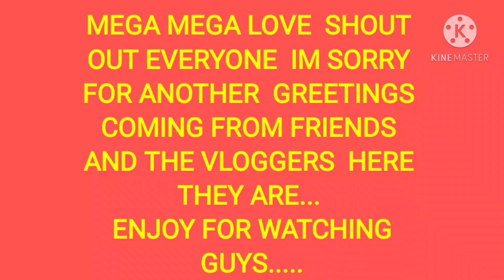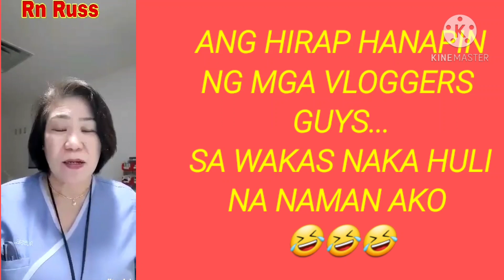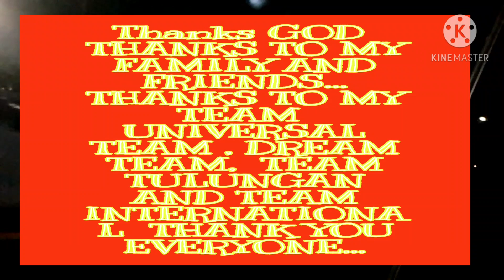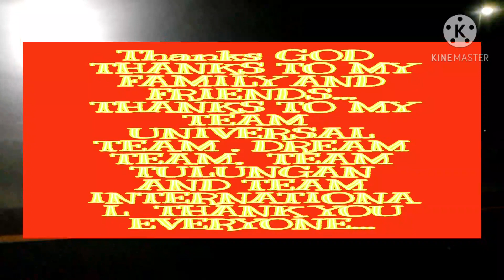OFW MITCH CHINITA MIXED VLOG ( CATCHING SOMEBODY'S )